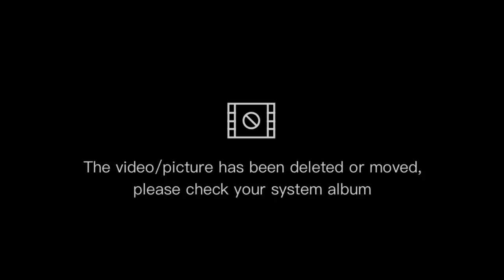Sinabawang gulay,toyu,ham at itlog Asmr/mukbang